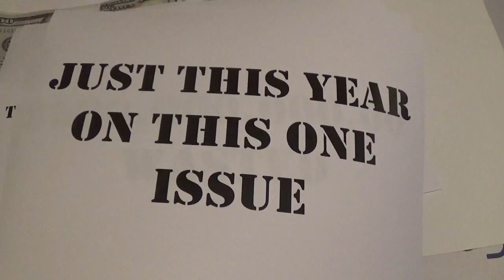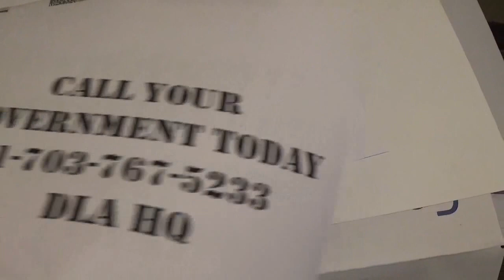fraud waste and abuse at the DLA Department of defense PSA no 1 of 100